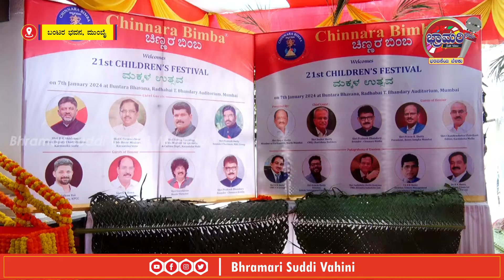ಮುಂಬಯಿಯಲ್ಲಿ ಕರ್ನಾಟಕ ರಾಜ್ಯದ ಧ್ವಜಾರೋಹಣದ ಮೂಲಕ ವಿಶೇಷ ರೀತಿಯಲ್ಲಿ ಆರಂಭಗೊಂಡ ಮಕ್ಕಳ ಉತ್ಸವ|| ಚಿಣ್ಣರ ಬಿಂಬ ಮುಂಬಯಿ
ಸ್ಥಳ : ಬಂಟರ ಭವನ ಮುಂಬಯಿ
ದಿನಾಂಕ : ಜನವರಿ 07, ರವಿವಾರ